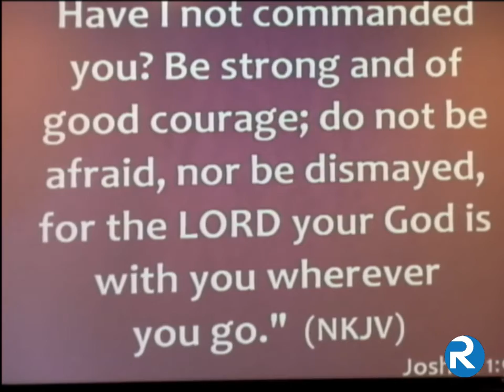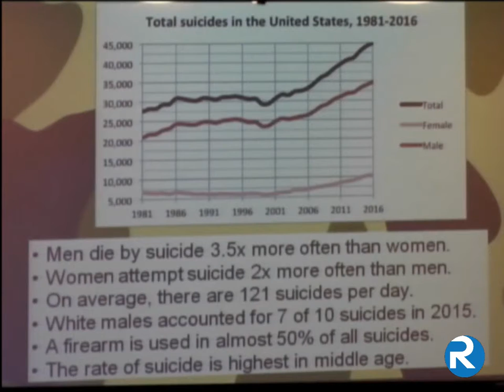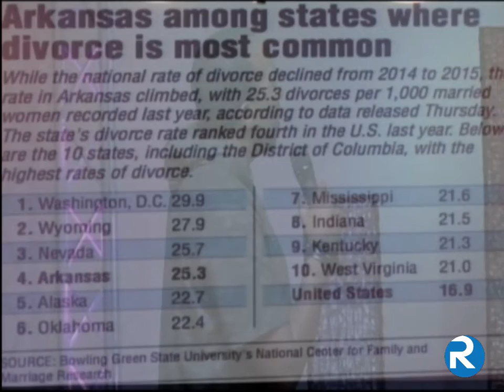Take Courage | Pastor Samuel Moses